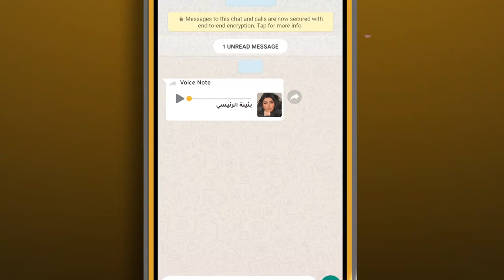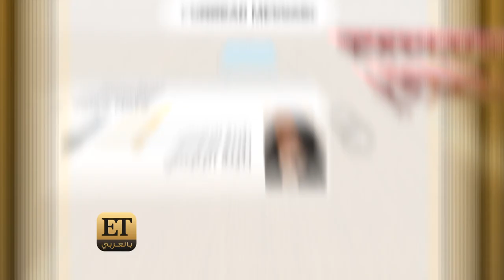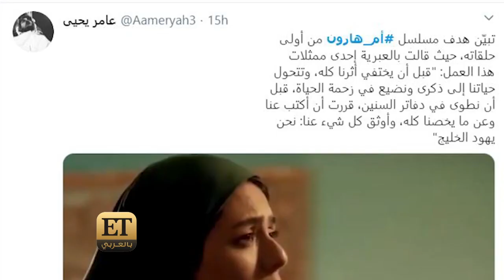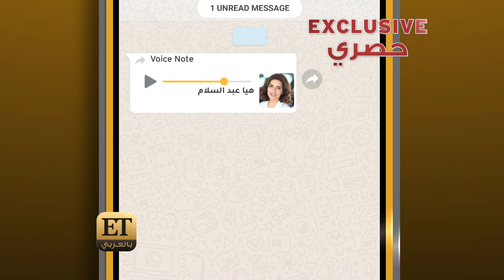بثينة الرئيسي تكشف عن موهبتها بالهندي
استطاعت بثينة الرئيسي هذا العام أنها تلفت أنظار المشاهدين و تشدهم لمتابعتها في مسلسل "محمد علي رود" الذي يحقق ردود أفعال إيجابية من بداية عرضه. و اعتبر بأنه من الأعمال التي تستحق المتابعة في رمضان.  و بالأمس بثينة كانت ترند على السوشيال ميديا ليس بسبب أداءها فقط إنما بسبب اتقانها للغة الهندية التي تحدثت بها خلال مشاهدها. وبثينة ليست الوحيدة هناـ انما  تفاجئ الجمهور من مقدرة هيا عبدالسلام على التحدث باللغة العبرية في مسلسل أم هارون.